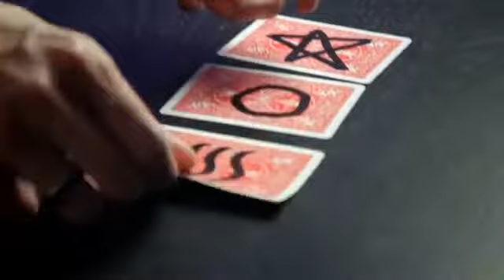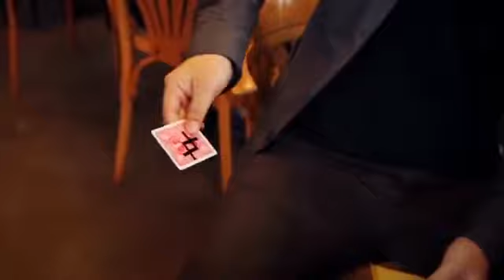Foresight par Oliver Smith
Foresight est une fusion puissante entre la magie et le mentalisme. Autant visuel que facile à faire ce tour fonctionnera à tous les coups.